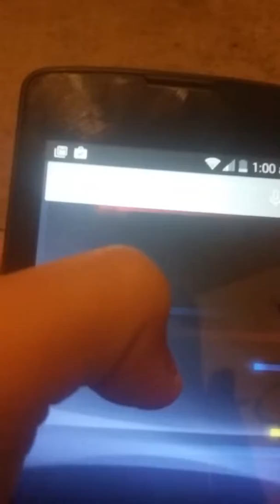New phone and 3ds pokemon sun